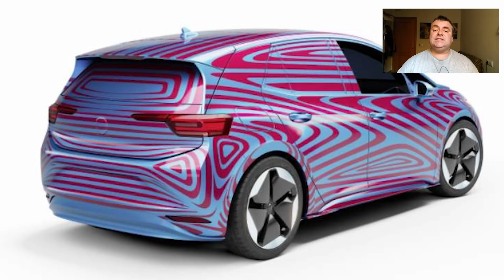VOLKSWAGEN ID3 - ÉXITO DE RESERVAS